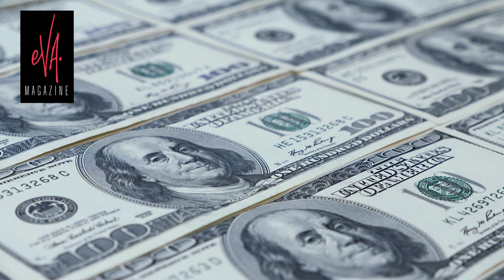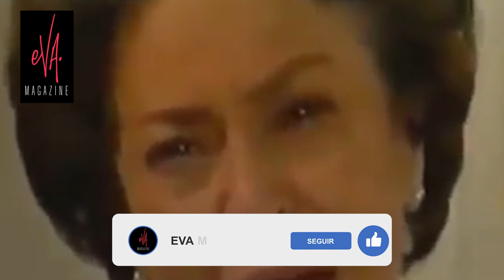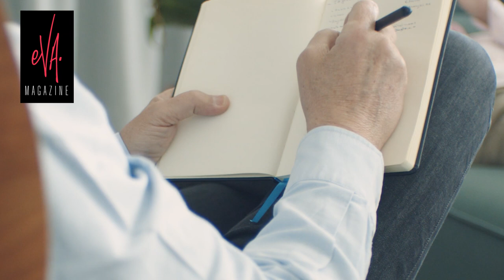Eugenio Derbez y sus hermanos que pocos conocen